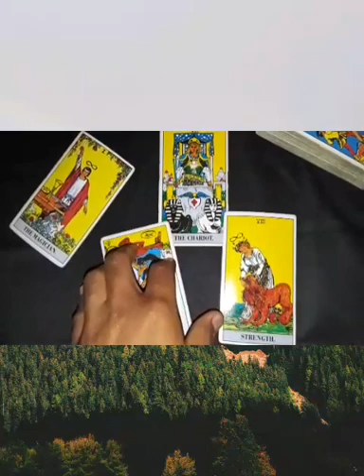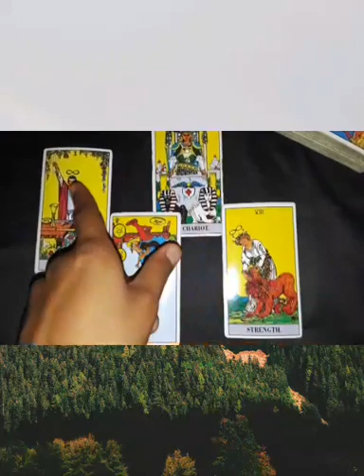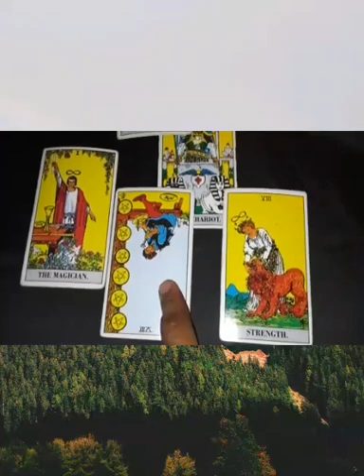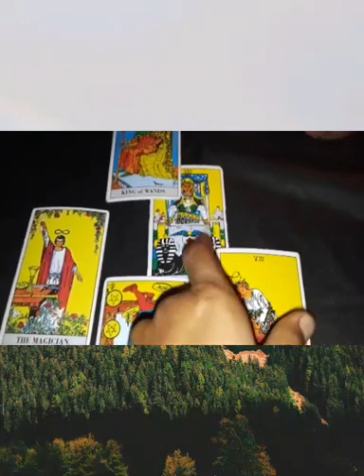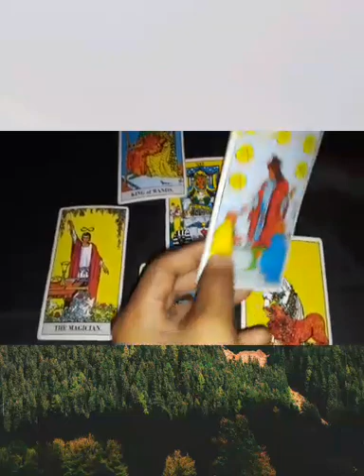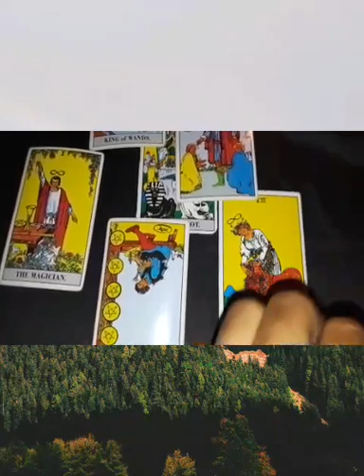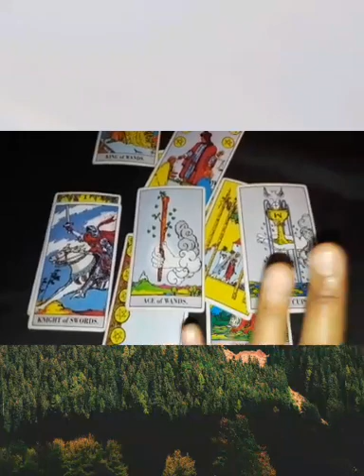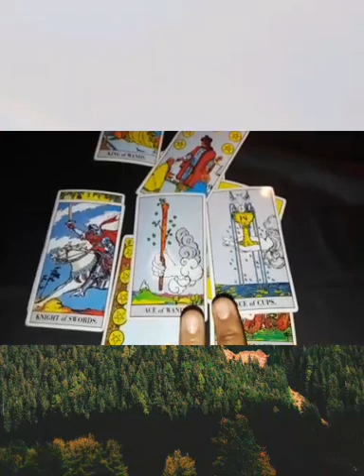Cancer: A beautiful powerful energy appearing in ur presence today manifest ur dreams even in chaos